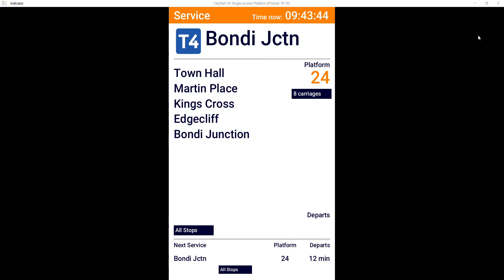Vlog 64: T4 Eastern Suburbs & Illawarra Line- Central to Bondi Junction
Saturday 19 and Sunday 20 March 2022
Buses replace trains between Hurstville and Central. Some buses start and end at Redfern.
Trains run to a changed timetable between Waterfall, Cronulla and Hurstville, and between Central and Bondi Junction.
If you are travelling to T8 Airport & South Line stations, change at Central or catch bus route 7AT4 to Wolli Creek and change for a T8 Airport & South Line train.
 If you are travelling from the City to:
Tempe, Arncliffe, Banksia, Rockdale, Kogarah, Carlton or Allawah change at Redfern for a bus.
all other Illawarra or South Coast Line stations change at Central for express or limited stop buses.